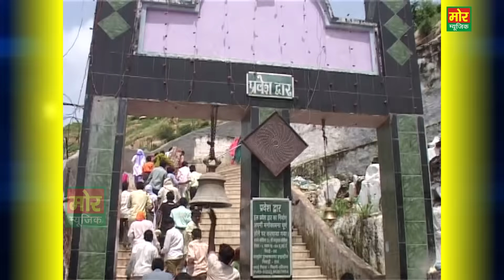Kholi Bhajan 2019 || Priyanka Chaudhary Baba Mohan Ram Bhajan || Mor Bhakti Bhajan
Song - Bairagan Ho Gayi ( Kholi Bhajan )
Singer - Priyanka Chaudhary
Artist - Priyanka Chaudhary

Mor Music Company, New Delhi

Lyrics - Kavi Bijan (Muni Ram)

Mor Bhakti Bhajan is one of the famous You Tube channel in Haryana and a single roof where you can Priyanka Chaudhary new latest Bhajan,
Deepa Chaudhary Latest Bhajan, Nisha Jangra, Pepsi Sharma, Ramkesh Jiwanpurwala, Minakshi Sharma Bhajan, Karishma sharma Bhajan

New mata bhajan,mata jagran , mata bhakti song, latest mata bhajan , shyam bhajan , new shyam bhajan , shyam ji hit bhajan , shyama ji new bhajan ,
khatu shyam bhajam , khatu shyam jagran , bala ji bhajan , bala ji new latest bhajan , bala ji jagran , hanuman bhajan , bala ji hit bhajan ,
hanuman bhajan , bala ji hit bhakti song , shiv bhajan , new latest shiv bhajan , bhole song ,shiv parvati bhajan song , shiv gora bhajan ,
new bhole bhakti song , bhole bhajan , satsangi bhajan , new jagran bhajan , live stage bhajan , new jagrata , haryanvi bhajan.